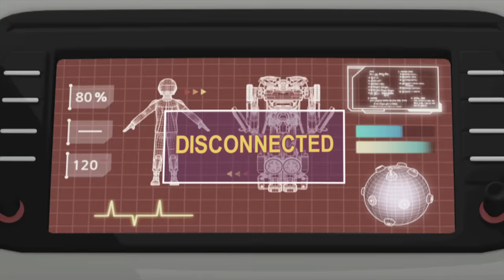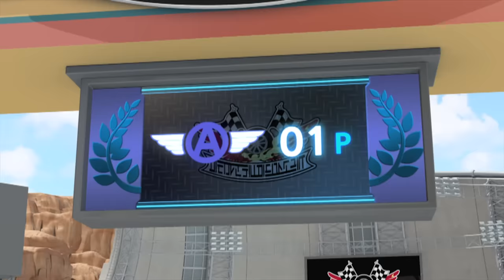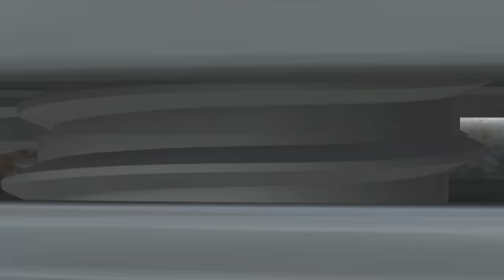TOBOT Athlon English | 305B - Champs and Cheaters | Season 3 Full Episode | Kids Cartoon